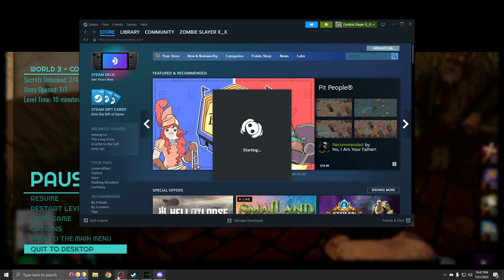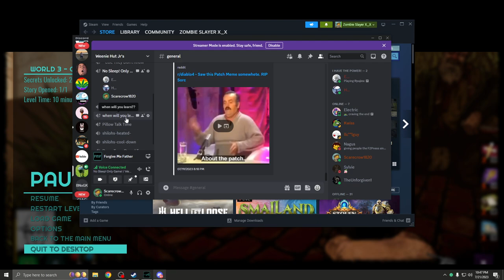Forgive Me Father Playthrough (Part 2)